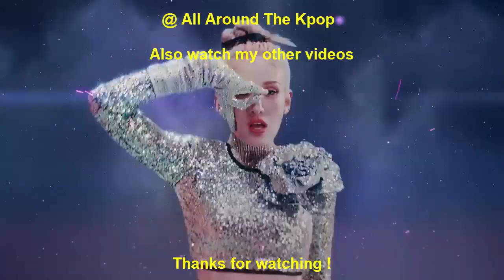[TOP 8] MOST LIKED KPOP MUSIC VIDEOS IN THE FIRST 24 HOURS OF 2023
New Entry:
BSS (Seventeen) - Fighting (ft. Lee Youngji) (2023)